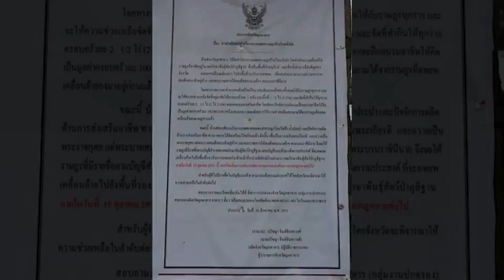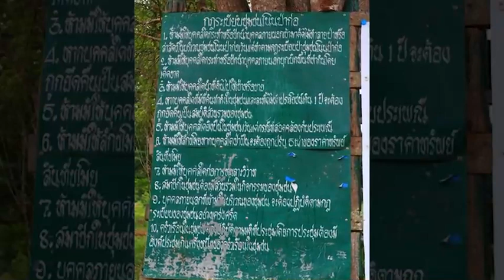ความสำเร็จของการจัดการสัตว์ป่า ขสป ภูสีฐาน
เขตรักษาพันธุ์สัตว์ป่าภูสีฐานได้อพยพราษฎรออกจากป่า  และได้ฟื้นฟูสภาพป่าและได้จัดการด้านสัตว์ป่า